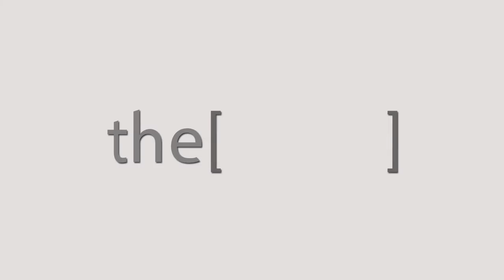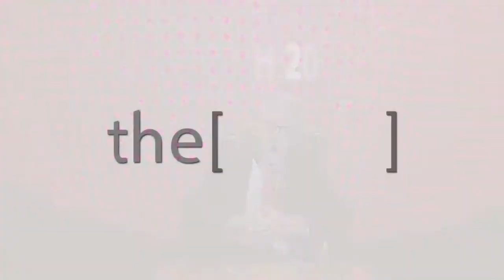Prof.Giuseppe Mancia talks about what we should do with blood pressure lowering effects.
Emeritus Professor of Medicine at the University of Milano-Bicocca. Director of the Center of Epidemiology and Clinical Trials of the IRCSS institute Auxologico Italiano and President of the Hypertension Foundation of the European Society of Hypertension (ESH).